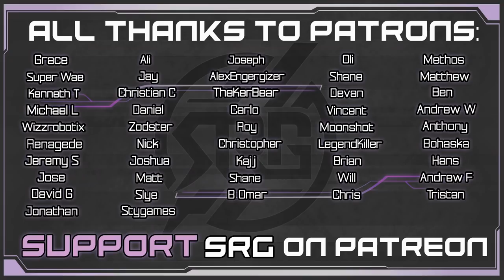Aerith Saves the Kids - Aerith VA Plays Final Fantasy VII Remake - Gameplay Walkthrough Pt 14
In this video, Cloud helps Aerith deliver flowers to the local school. They meet a cloaked man with a large tattoo of the number "2" which makes Cloud ask about Sephiroth. Aerith and Cloud tag team and defeat the robots from the reactor in the slum. They also help the school teacher and the kids defeated the Toad King.